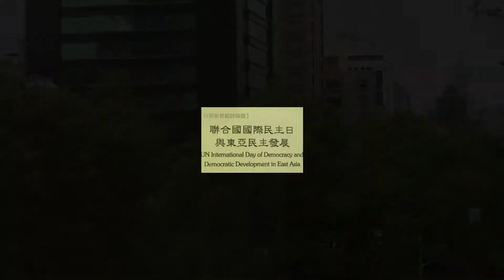【台灣新世紀】「聯合國國際民主日與東亞民主發展」討論會─⑷報告人：李酉潭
時間：22018年9月16日（週日）上午9：30～12：00
地點：台北市濟南路一段2-1號台大校友會館三樓A室